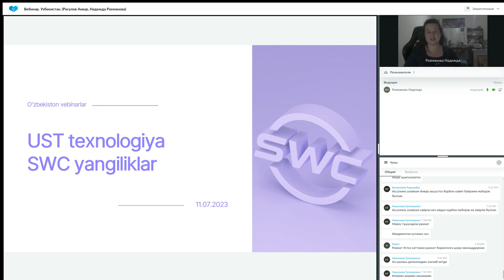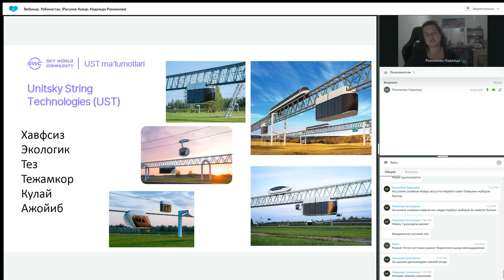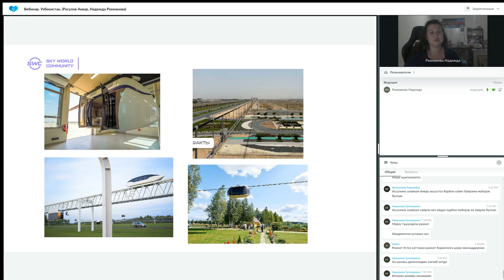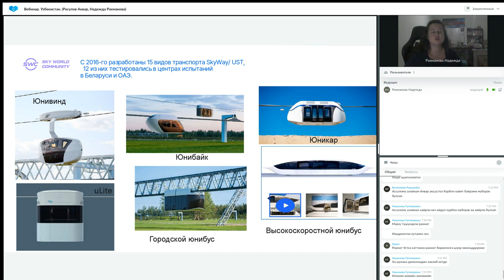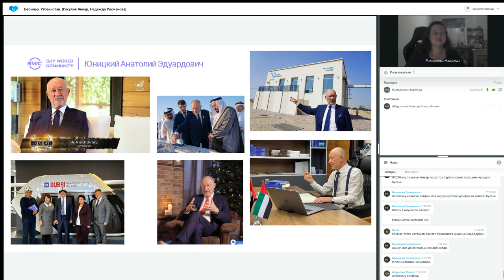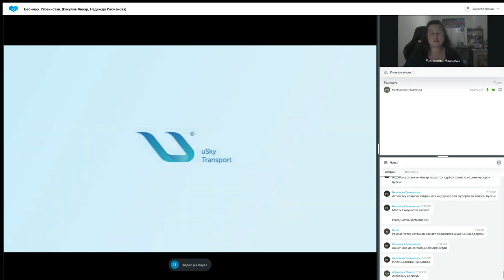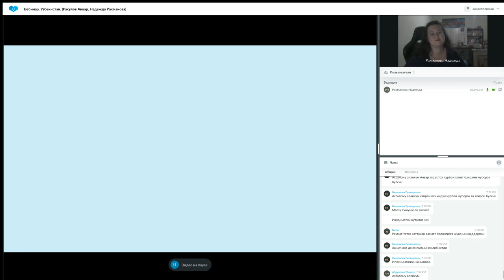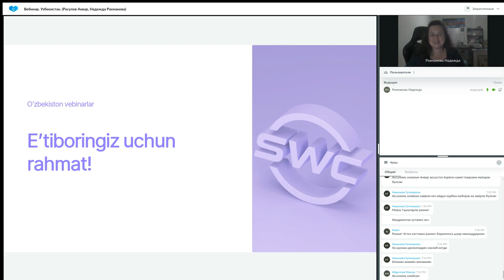11.07.2023 даги Технология тақдимоти. Етакчи: Надежда Рахманова.